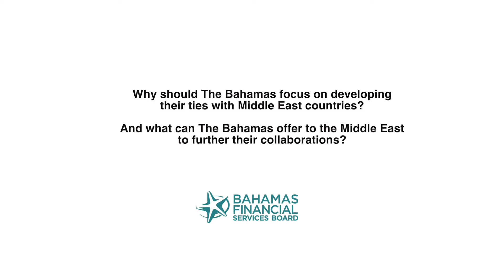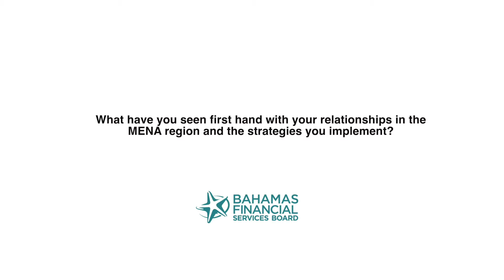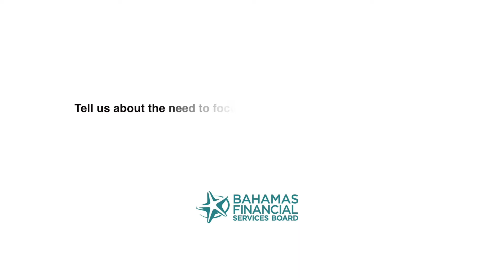BFSB 2020 - Svetlana Stoilova, SPG Partners